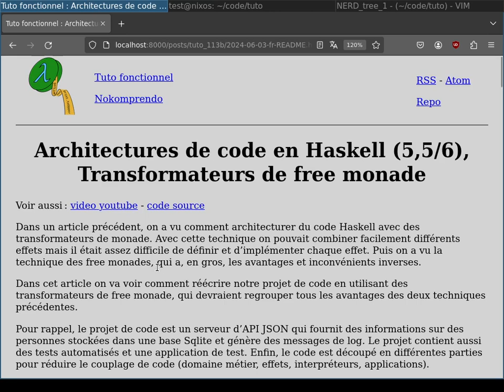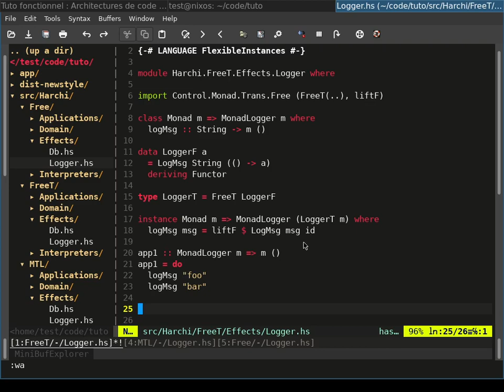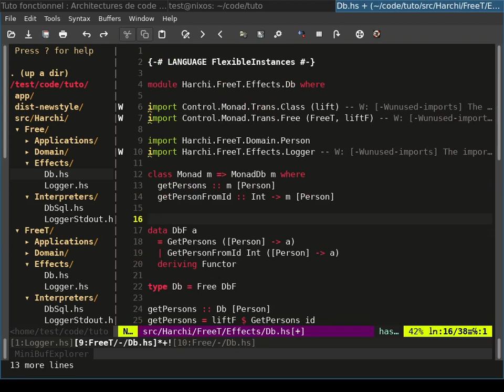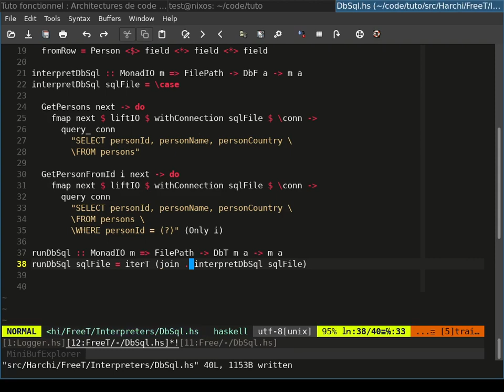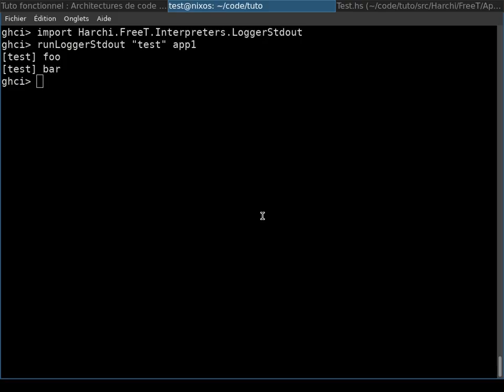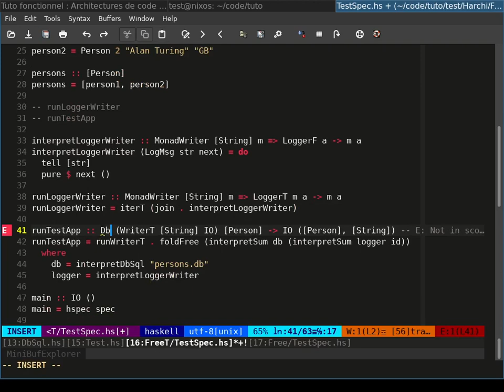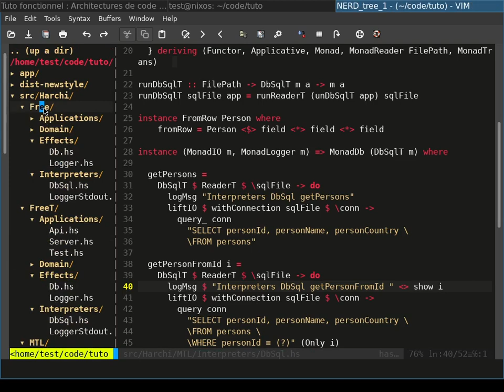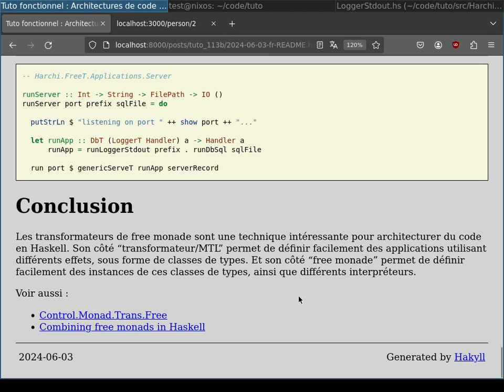Architectures de code en Haskell (5,5/6), Transformateurs de free monade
Dans un article précédent, on a vu comment architecturer du code Haskell avec des transformateurs de monade. Avec cette technique on pouvait combiner facilement différents effets mais il était assez difficile de définir et d’implémenter chaque effet. Puis on a vu la technique des free monades, qui a, en gros, les avantages et inconvénients inverses.

Dans cet article on va voir comment réécrire notre projet de code en utilisant des transformateurs de free monade, qui devraient regrouper tous les avantages des deux techniques précédentes.

Pour rappel, le projet de code est un serveur d’API JSON qui fournit des informations sur des personnes stockées dans une base Sqlite et génère des messages de log. Le projet contient aussi des tests automatisés et une application de test. Enfin, le code est découpé en différentes parties pour réduire le couplage de code (domaine métier, effets, interpréteurs, applications).